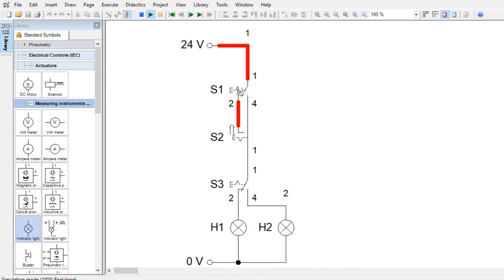Wisselschakeling met keuzeschakelaar